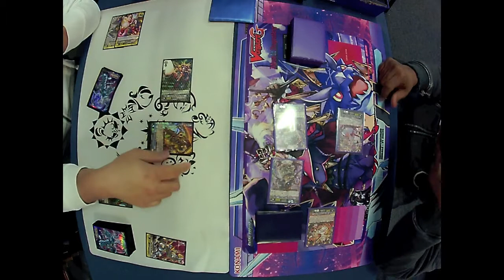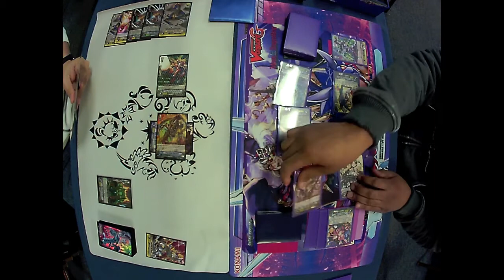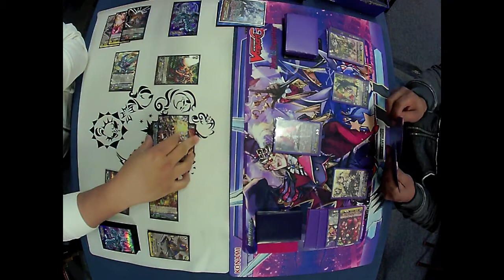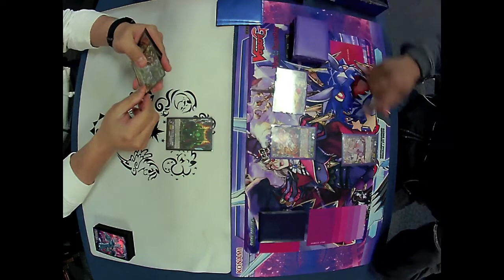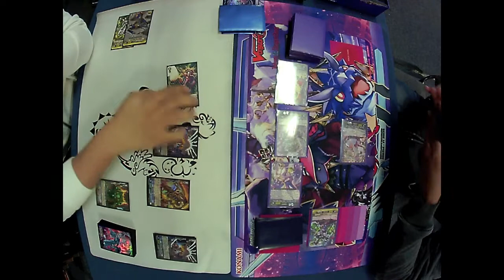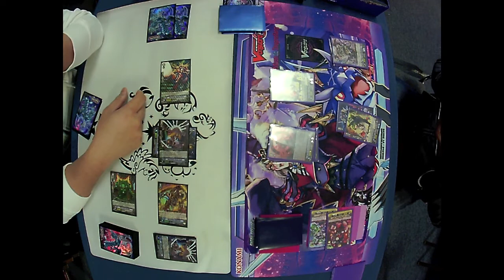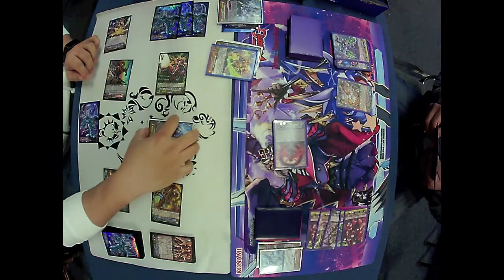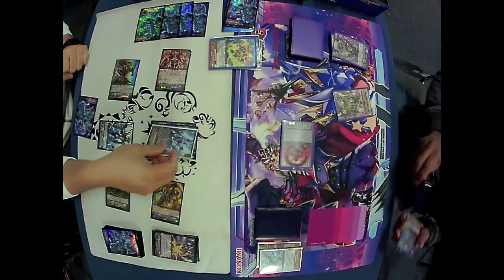Ethics Buster/"Reverse" vs Venus Luquier/"Reverse" Games 1-2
More misplays! Beast Deities versus Silver Thorns! Are Nov Grapplers the BEST Deities or are Silver Thorns going for the gold?

Filmed in All Things Fun at West Berlin, NJ.